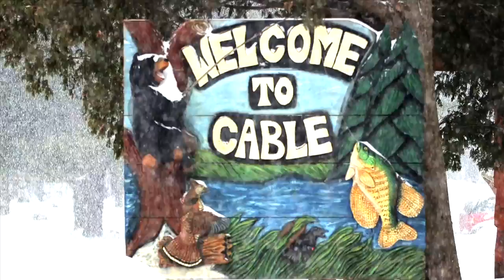Cable Wisconsin Snowmobiling